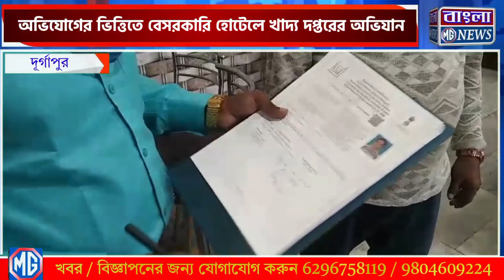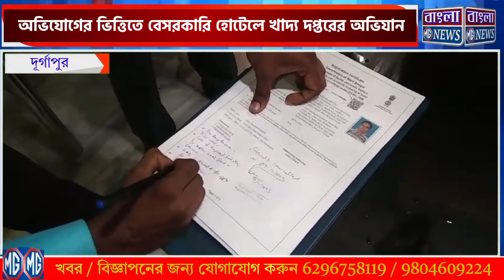অভিযোগের ভিত্তিতে বেসরকারি হোটেলে খাদ্য দপ্তরের অভিযান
সত্যের সন্ধান
এগিয়ে থাকি.